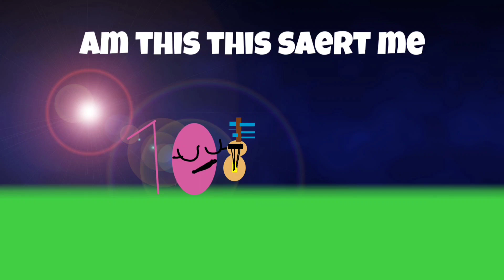FIVE Logo Memes (Season 2) 6 to 10